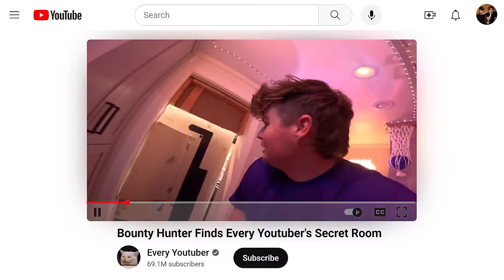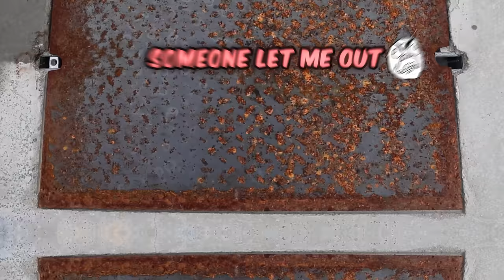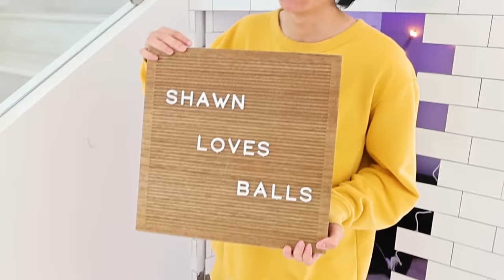I Built 5 SECRET Rooms You’d Never Find!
We built 5 secret rooms you’ve never seen before to hide from a real bounty hunter.. Some of these secret rooms are guaranteed to blow your mind so be sure to keep watching.

Alan Stokes @alanstokes
Alex Stokes @alexstokes